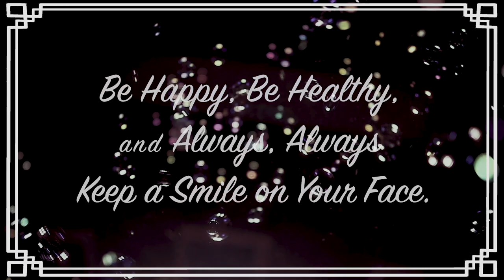BBMT Presents... an "At Home Puppet Performance" ft. Black Cat!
We're back with a special Bob Baker performance featuring one of our favorite puppet divas... BLACK CAT.

Black Cat's heart may belong to Daddy... but your own heart can belong to the continued health and vibrancy of Bob Baker Marionette Theater! If you are able, a donation today means more than ever, and as YOUR community nonprofit Theater, is 100% tax deductible. for more information. Thank you for your support!